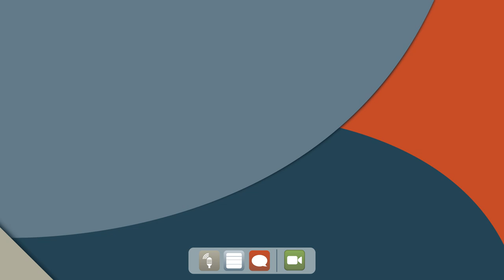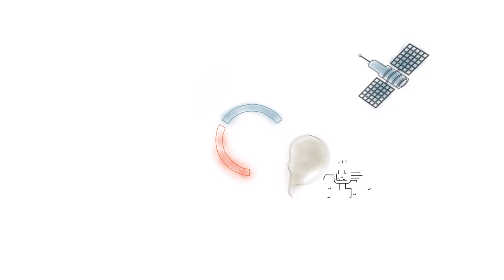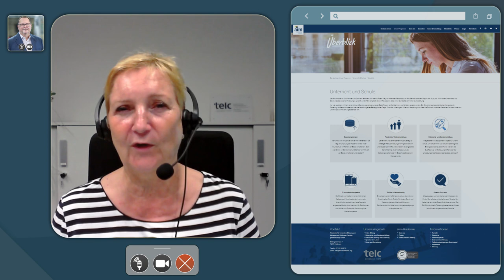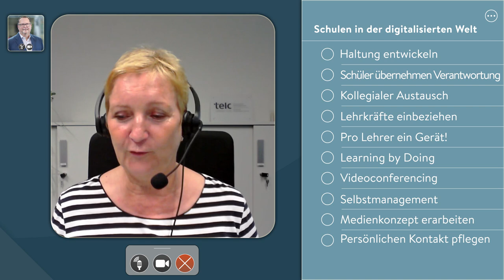Wie man eine gute Schulkultur entwickelt - Tatjana Linke erzählt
Tatjana Linke ist Bildungsexpertin bei der Akademie für Innovative Bildung und Management Heilbronn-Franken gemeinnützige GmbH (aim). Bildung zu stärken ist der Auftrag der aim. Ihre Teilnehmerinnen und Teilnehmer sind Kinder, Jugendliche und vor allem diejenigen, die Bildungsprozesse gestalten und unterstützen: Eltern, Pädagogische Fachkräfte und Lehrkräfte. Die Qualifizierungsangebote der aim reichen von der Vortragsveranstaltung über Seminare, Lehrgänge und Teamqualifizierungen bis zur Online-Veranstaltung zu ausgewählten Themen. Gefördert von der Dieter Schwarz Stiftung, kann sie den größten Teil ihrer Veranstaltungen kostenlos anbieten.

Die aim ist einer der Coaching-Partner in unserem Programm „Schule in der digitalen Welt“, d.h. sie hat ganz eng mit den Schulen zusammengearbeitet. Tatjana Linke berichtet in diesem Video von ihren Erfahrungen aus der Arbeit mit den Schulen und gibt wertvolle Tipps, wie Schulleitungen, Lehrer und Schüler gemeinsam einen Weg in die Digitalisierung finden können.

Kapitel und Shownotes:

00:00 0️⃣ Intro und Begrüßung
01:50 1️⃣ Tatjana Linke und die aim
03:32 2️⃣ Positive Erfahrungen mit beiden Schulen
05:24 3️⃣ Motivierte Schüler
07:18 4️⃣ Corona als Digital-Booster?
11:03 5️⃣ Sag' uns deine Meinung!
11:38 6️⃣ Tipps von Tatjana Linke
13:44 7️⃣ Verabschiedung und Ausblick

Moderation und Redaktion: Michael Sonnabend
Produktion: Kreative Kommunikations-Konzepte, Essen